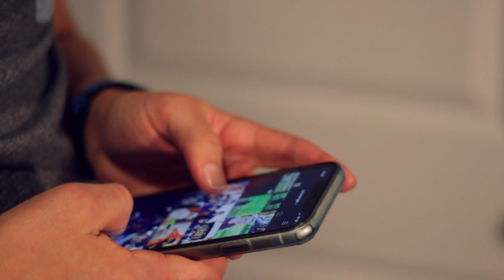Changing It Up!!! || How to Get Out of Your Bubble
Today we're taking a little look at some changes. Stepping out of my bubble to try new things. In this video I reflect on how my face is going through transformation and Ice Scream. Enjoy!

🎵 Track Info:
Title : Morning Dew
Artist : Density & Time
Genre : Cinematic
Mood : Inspirational

Artist: Noir Et Blanc Vie | Track: A Typical Ride Out